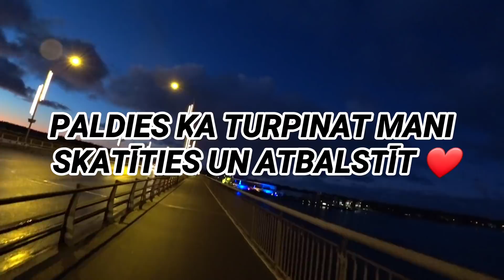NOĶĒRĀM IMANTAS PEDOFILU ???